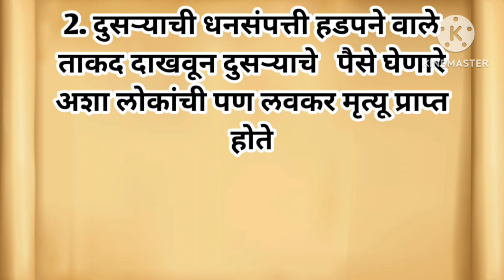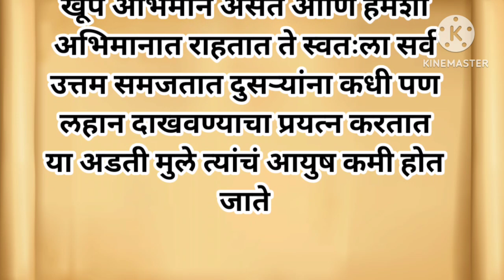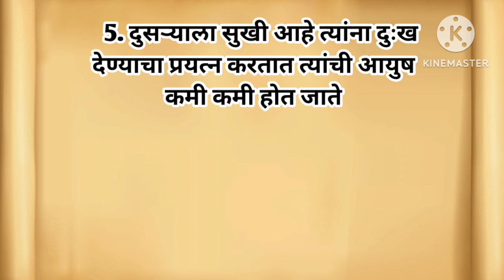garud Puran,असं काम करणाऱ्या लोकांची लवकर मृत्यू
shri swami